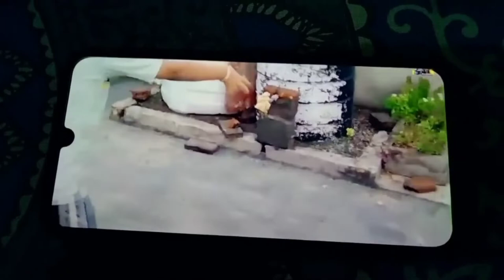Ptaa Nehi Aaj Kya Hota Mera 🙄||pav bhaji recipe||Daily Vlog 04 ||AM Vlogs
Ptaa Nehi Aaj Kya Hota Mera 🙄|pav bhaji recipe||Daily Vlog||AM Vlogs